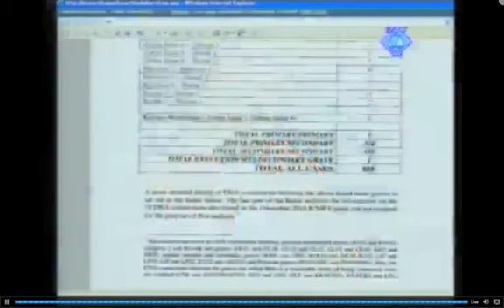Словенац Душан Јанц вс.Караџић.27.03.12.тест..mov